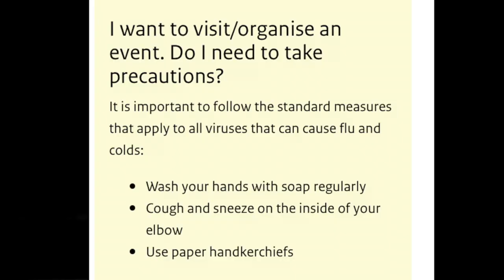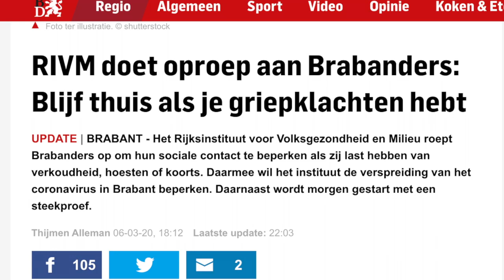Did I Get Infected by a Comedy Show in Brabant? | Greg Shapiro's United States of Europe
Did I Get Infected by a Comedy Show in Brabant? | Greg Shapiro's United States of Europe. Trump bans travel from Europe (except countries where he has golf courses). The Dutch ban public gatherings (but still do handshakes). And now I'm wondering if I maybe got infected by hosting that comedy show in Dutch COVID hotspot Brabant last weekend?

Just in case, my Trump Survival Guide is now a comedy album on Spotify:

Hi, I'm Greg Shapiro: Comedian. American. Dutchman. aka The Voice of Trump in the "Netherlands Second" video with 50 million views online.

From Chicago, I came to Amsterdam to work with Boom Chicago comedy theater, and I never left. Along the way, I've hosted "Comedy Central News," I've written two books on Dutch Culture Shock Therapy - incl. "How to Be Dutch: the Quiz" - and I've worked along side Boom Chicago alumni such as Seth Meyers, Jordan Peele and Jason Sudeikis.

As a corporate speaker and event host, I've performed for NATO, the King of the Netherlands, and for 20 people in the Business Class section of a KLM 747 to Chicago. Clearly you should hire me and pay me lots of money. Also nice.